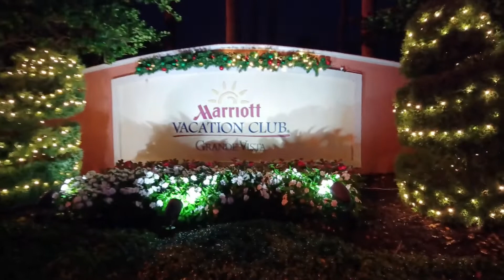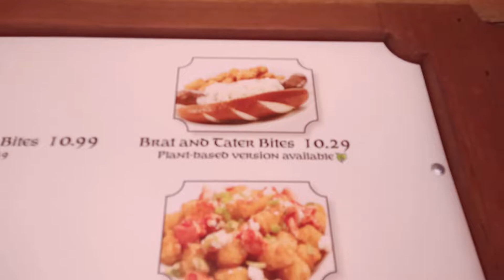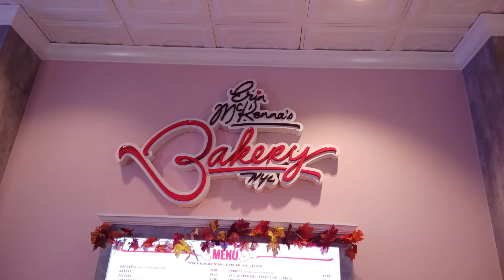30th Anniversary Day 1 - Magic Kingdom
We celebrated our 30th Anniversary in Orlando, Florida going to Walt Disney World and Universal Studios with the kids :)